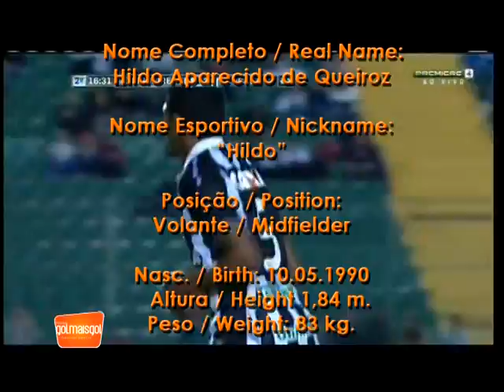Hildo Aparecido de Queiroz Volante